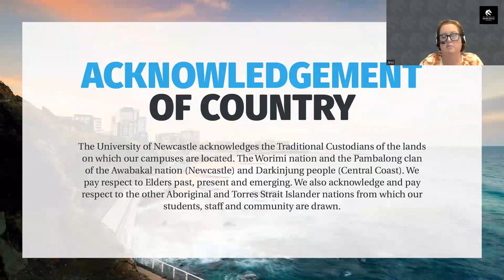Student Living New Resident Info Session 2023